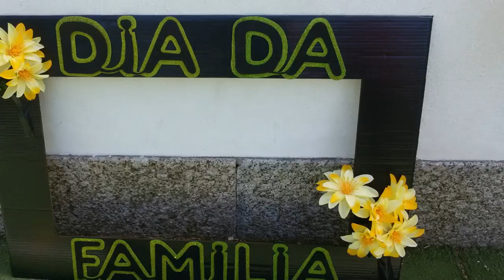Dia da Família